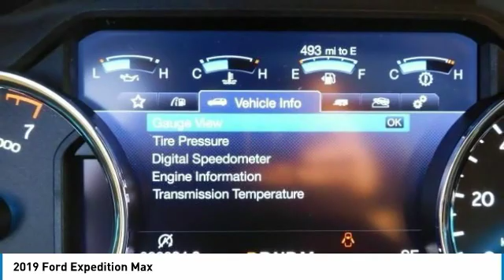2019 Ford Expedition Max AshevilleFord 219466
2019 FORD EXPEDITION MAX Asheville, NC
Stock# 219466

2019 Ford Expedition Max XLT EcoBoost 3.5L V6 GTDi DOHC 24V Twin Turbocharged Blue Metallic